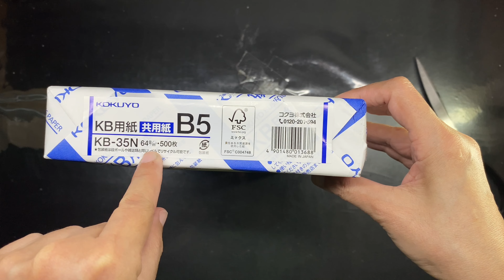Comparison between the A6 and B6 paper sizes